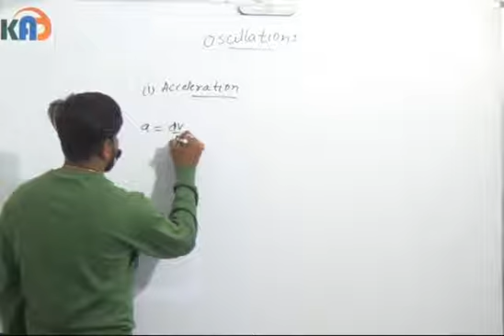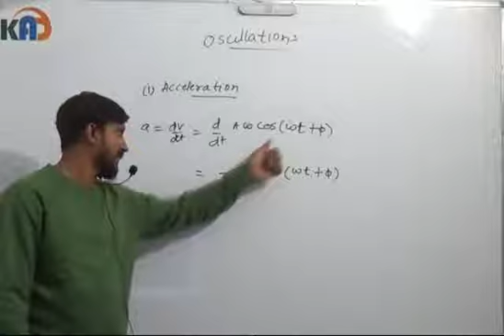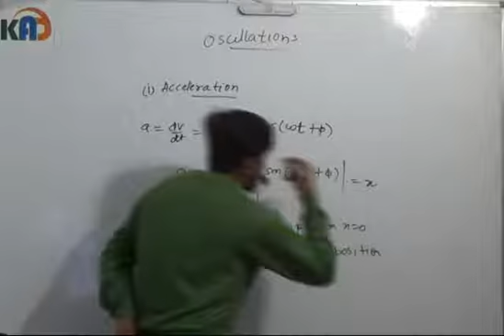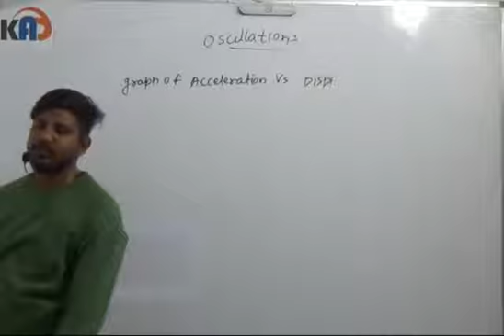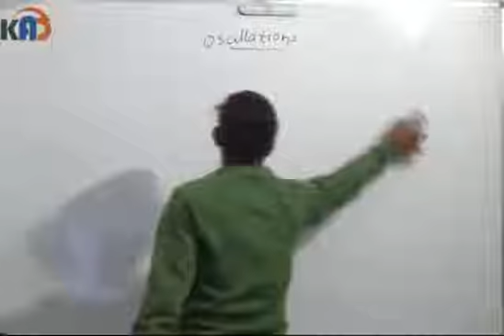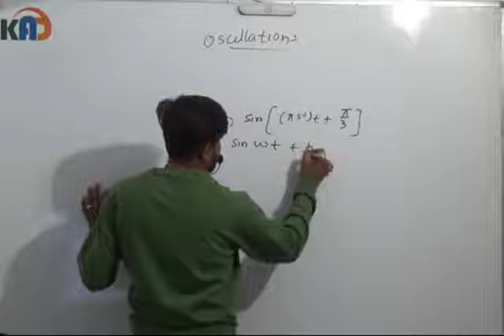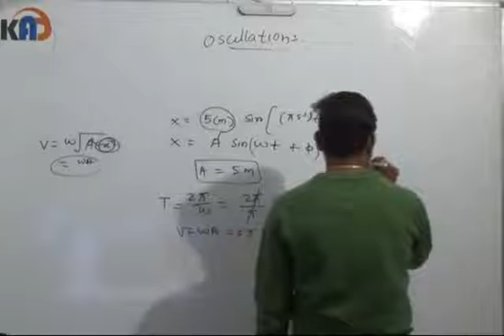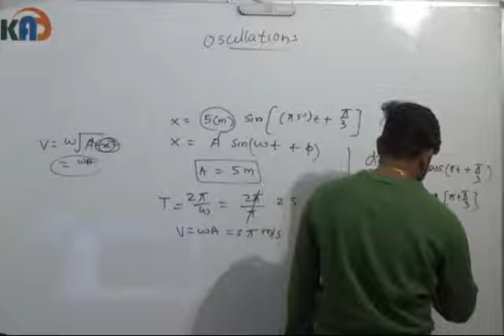14 1 Oscillation Acceleration in SHM